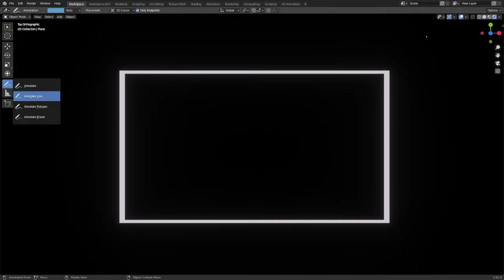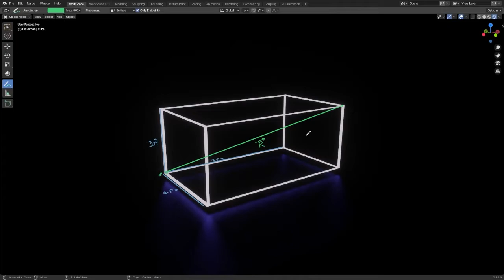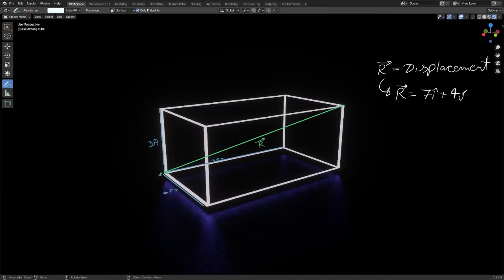A mosquito net over a 7 ft x 4 ft bed is 3 ft high | Vector | Visualized in 3D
Ayo 👋
In this video we are going to solve a problem of vectors with a little bit of visualization. Hope you like it, and also I am a class 11th student😅, so bhool chook maf.

Question used :
Book : Concepts of Physics : CH.2: Physics and Mathematics : Exercise : Q.9 :

A mosquito net over a 7 ft x 4 ft bed is 3 ft high. The net has a hole at one corner of the bed through which a mosquito enters the net. It flies and sits at the diagonally opposite upper corner of the net. (a) Find the magnitude of the displacement of the mosquito. (b) Taking the hole as the origin, the length of the bed as the X-axis, it width as the Y axis, and vertically up as the Z-axis, write the components of the displacement vector.

Class 11 H.C Verma Q.9
Vectors
Vectors Visualized in 3d